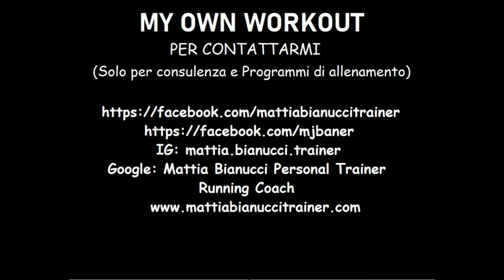Come aumentare il tuo Vo2max e la Biogenesi Mitocondriale | Insistiamo sulle Z2 o sulle Z4? 💣💣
VO2 Max: questa è la velocità a cui corri quando raggiungi la tua massima frequenza cardiaca. Correre alla VO2 Max aumenta la forza dei muscoli delle tue gambe e la potenza, oltre a migliorare la risposta neuromuscolare e la coordinazione.

La biogenesi mitocondriale è un processo di auto-rinnovamento cellulare, che consiste nella sintesi di nuovi mitocondri da quelli già esistenti. Questo processo va di pari passo con la cosiddetta mitofagia, che consiste nella distruzione dei mitocondri vecchi e danneggiati. e nel riciclo dei loro componenti. Recenti studi hanno dimostrato come i protocolli HIIT (allenamento intervallato ad alta intensità) favoriscano quanto esposto sopra, ma tali protocolli possono bypassare le fasi di condizionamento/mantenimento della Base Aerobica? In altre parole: è possibile costruire una casa partendo dal tetto?

ALL NEW!!! Su The Original

**RICERCHE CORRELATE:
Qual è un buon valore di VO2 max?
Come aumentare il proprio VO2 max?
Quanto si può migliorare il VO2 max?
Chi ha il VO2 max più alto?
come migliorare il vo2max nella corsa
il vo2max nel running